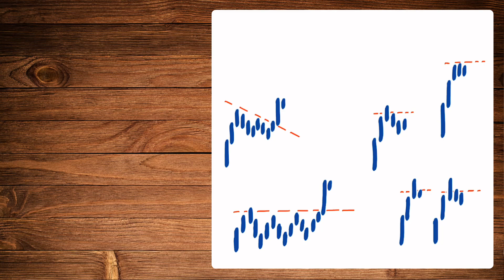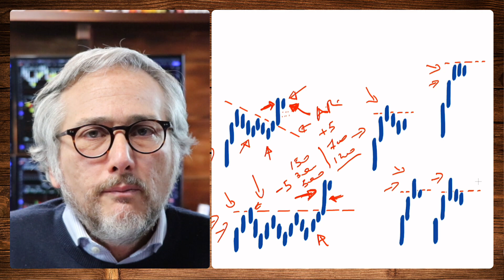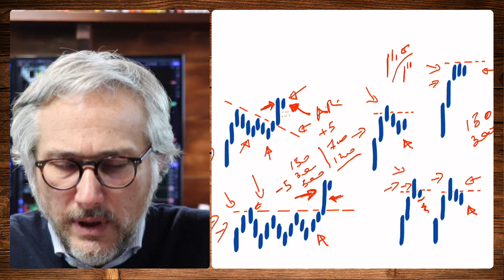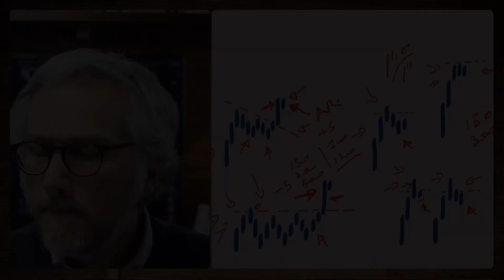Come fare TRADING ONLINE da Zero 4 (Gli Schemi di Prezzo)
TRADING ONLINE Tutorial: Scarica l'eBook in PDF "Trend Following" per studiare la basi del Business e per Scoprire la Community, Clicca Quì

Leggi anche articolo collegato per approfondire lo studio di questo tutorial (8 video)